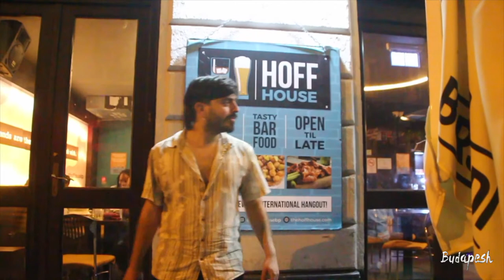Budapesh: Bataclano Returns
The very first artist I filmed in Budapest back in 2019 was Camillo 'Bataclano' , a beautiful musician from Chile.  He and I have been great friends since, and his return from Berlin to Budapest was a wonderful reunion.